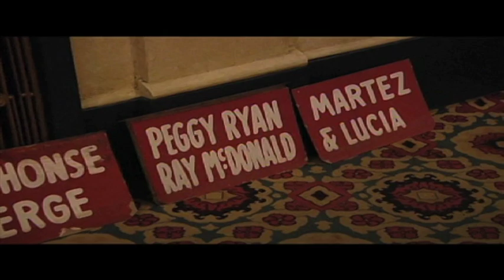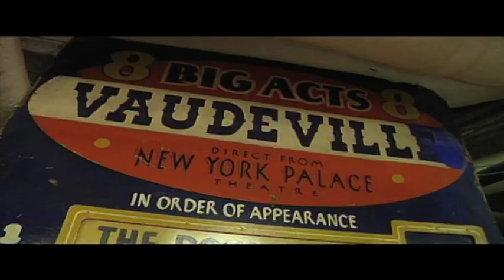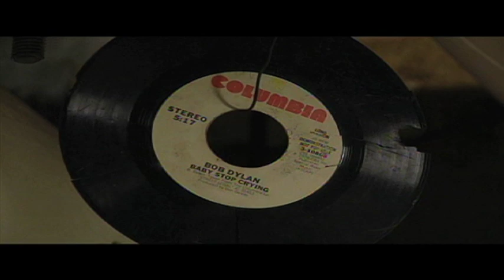Orpheum & State 90th Birthday - Twin Cities Live - KSTP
KSTP's Twin Cities Live featured Hennepin Theatre Trust's State and Orpheum Theatres as part of a 90th anniversary celebration held at both venues on Saturday, Oct. 1, 2010. This segment, which aired on Thursday, Sept. 29, 2010 featured interviews with Hennepin Theatre Trust Director of Education and Community Engagement Melissa Koch, Orpheum Operations Manager Dave Marietta and Lead Tour Guide Christopher Yaeger.